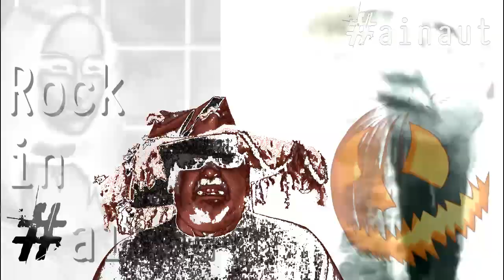Rock in Hainaut 50 ! Halloween attitude !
Votre actualité rock en Hainaut ! Aujourd'hui, Rock en Stock, La Taverne du Théâtre, Black Box Revelation à l'Eden, The Watch, Amanda, Madelgaire, Machine Guns, The Tangerines et plein d'autres.